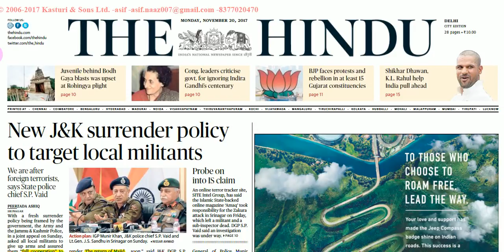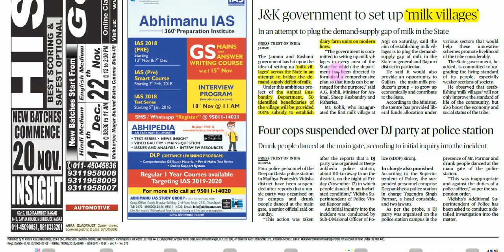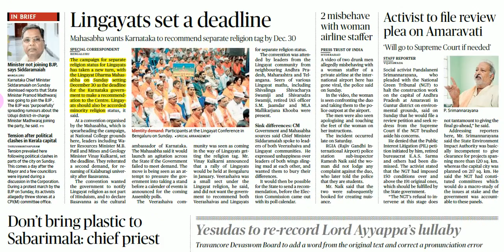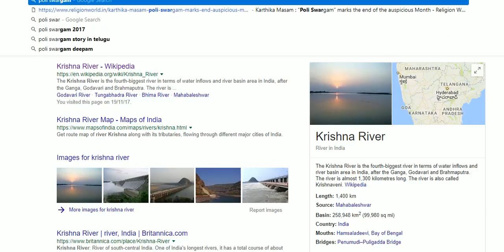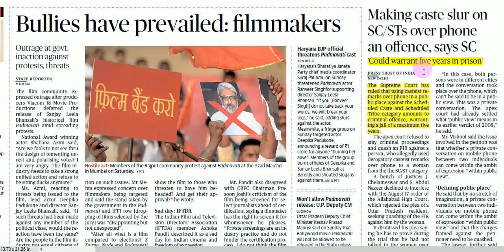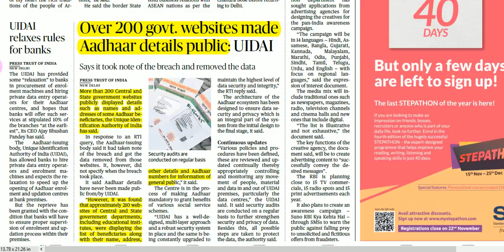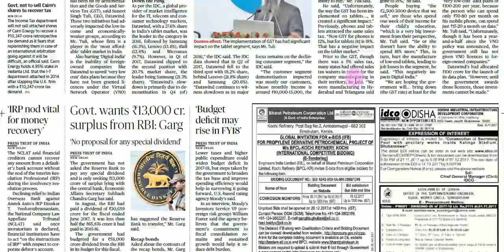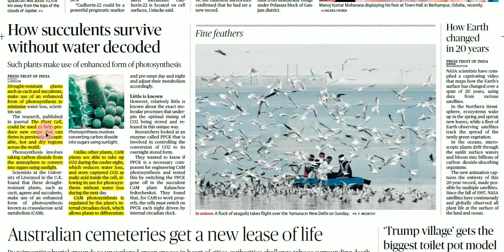Hindu News Analysis in Hindi ! 20 NOVEMBER 2017! UPSC/UPPSC/PSCs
THE HINDU DETAILED ANALYSIS 20 NOVEMBER 2017